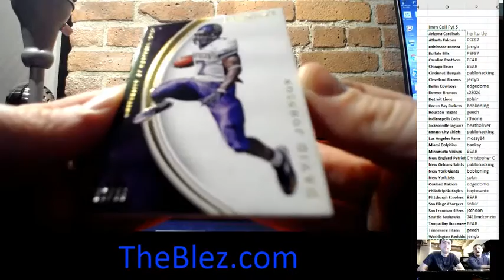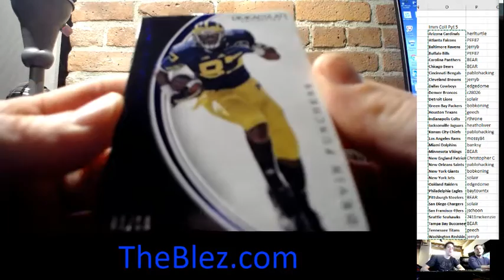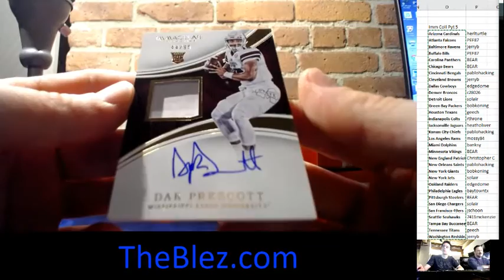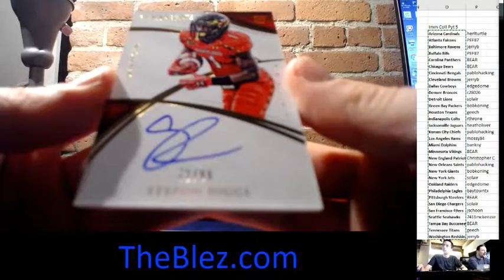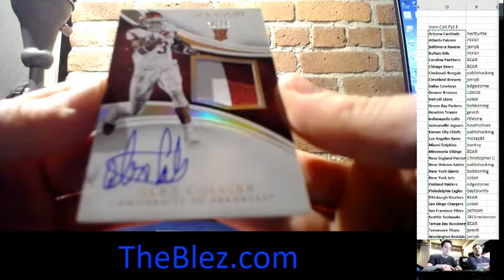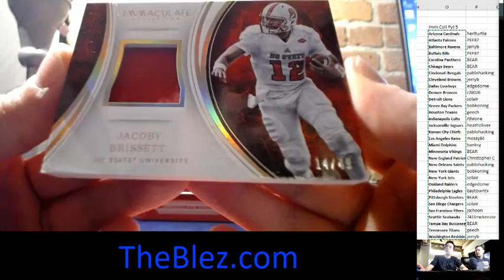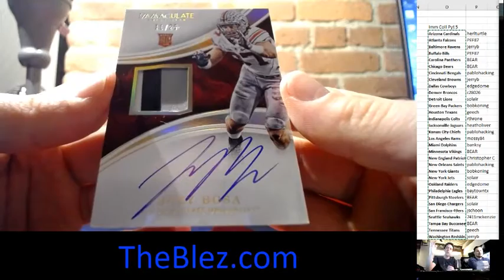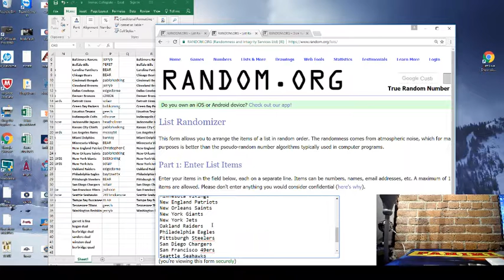2016 Panini Immaculate Collegiate Group Case Break PYT #5